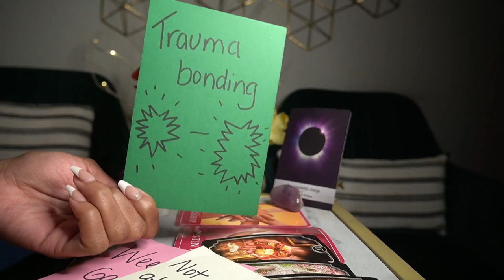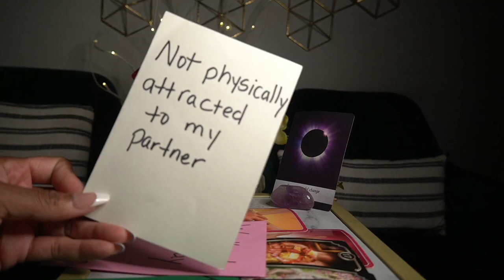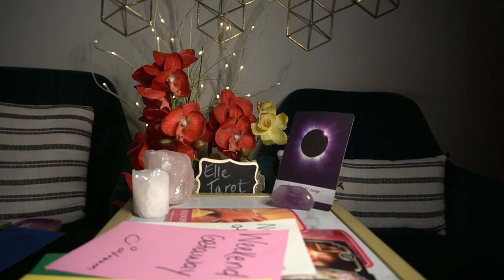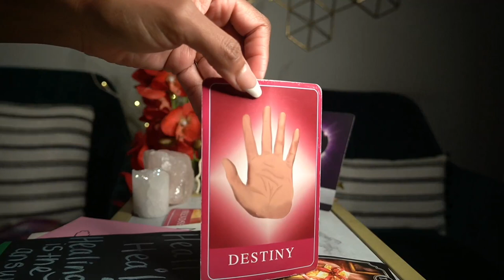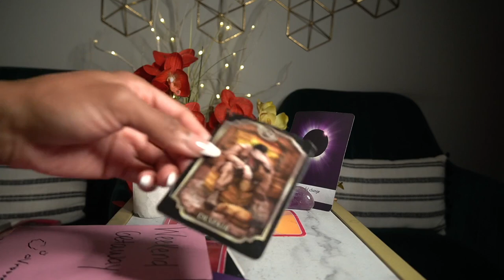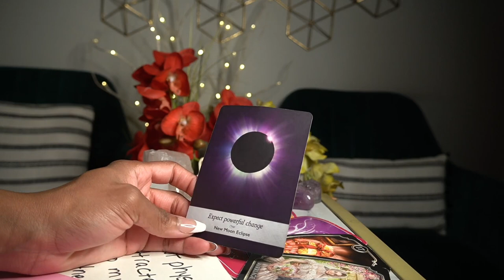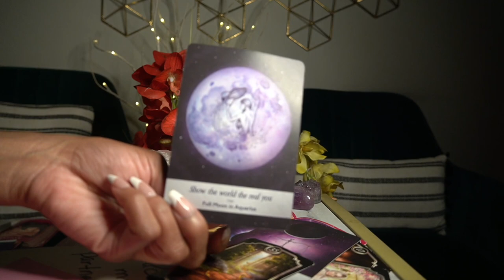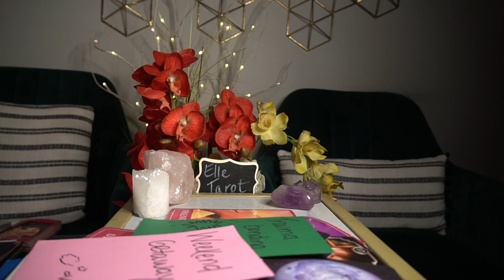SAGITTARIUS OCT '21 A BEAUTIFUL SURPISE